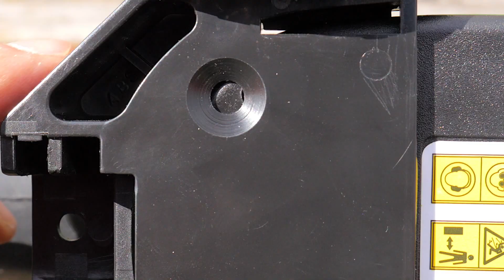Rasentrimmer - einfaches Trimmen von Hecke und Rasen | tectake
Mit dieser handlichen 2 in 1 tectake Akku Rasenschere können Sie alles bewältigen was auf Ihrer Terrasse, auf dem Balkon oder im Garten so anfällt, ob Hecken, Buchsbäume, Buchshecken, Rasenränder oder -kanten. Durch den höhenverstellbaren Teleskopgriff wird Ihr Rücken bei der Arbeit zusätzlich geschont.